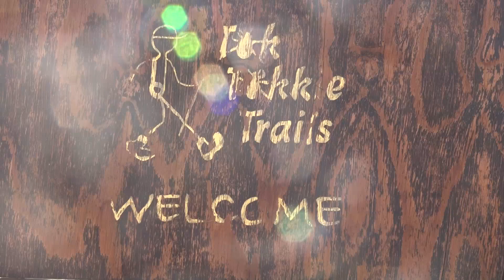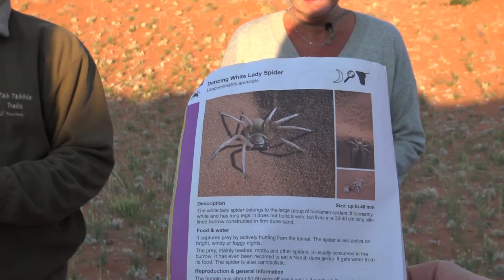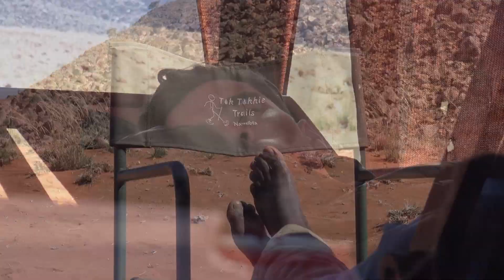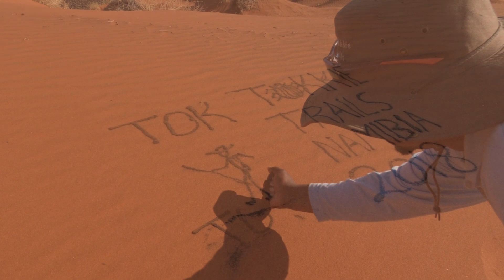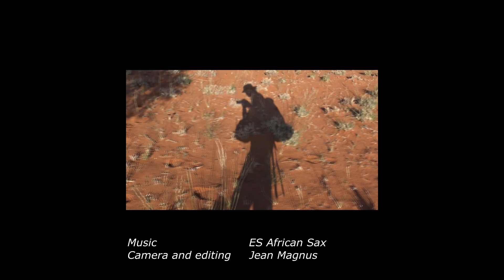Tok Tokkie Trail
Desert Walking safari at Namibrand Nature reserve